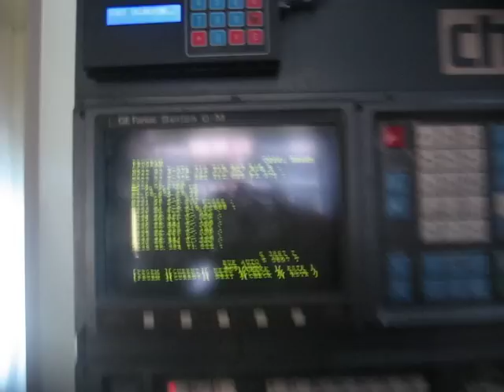CNC DİK İŞLEME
TEZGAH &Ccedil;ALIŞIR DURUMDA&nbsp; 4 EKSEN MEVCUT OLUP 9 ADET CANLI 80 ADET &Ccedil;EŞİTLİ TUTUCUSU MEVCUTTUR BAŞKA TEZGAH ALACAĞIMIZDAN YER SIKINTISI NEDENİYLE SATILIKTIR